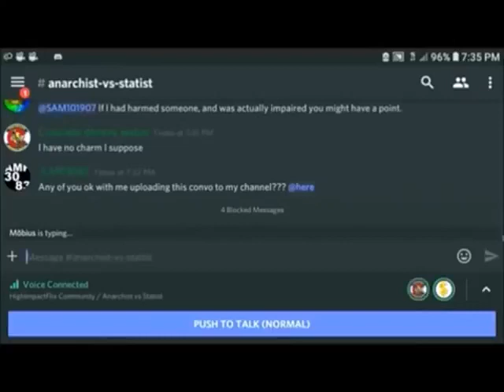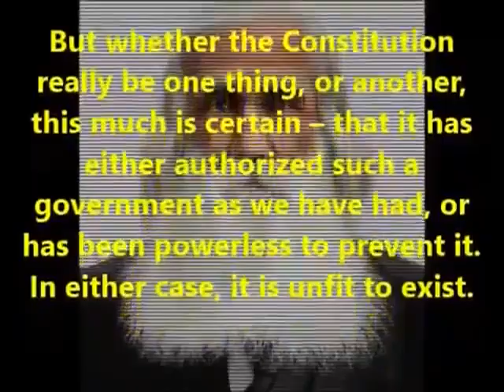R I P The SOCIAL CONTRACT Anarchris, Larken Rose & Tom Woods NAs NA